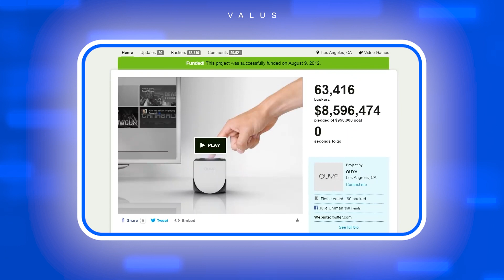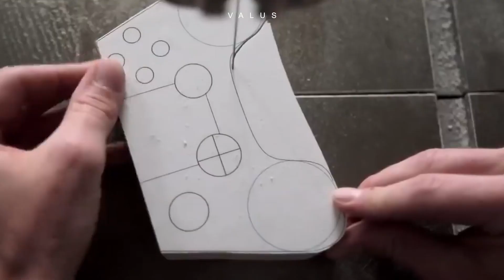Está es la consola más fracasada de la historia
Descubre la verdadera historia de porque la olvidada consola OUYA fracaso de maneras tan estratosfericas, y como esto impulso y ayudo a revolucionar el mundo del entretenimiento.
Ouya aposto del lado equivocado, pudieron crear un dispositivo multifuncional e interesante, pero se enfocaron solo en los video juegos, algo absurdo teniendo a xbox, nintendo y playstation como competencia.
🔴 Twitch ➞ pronto